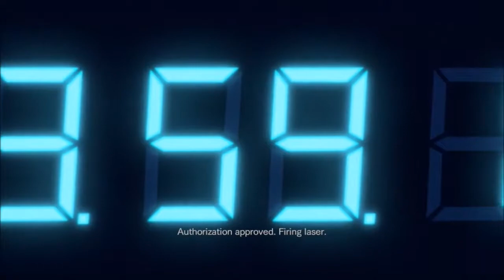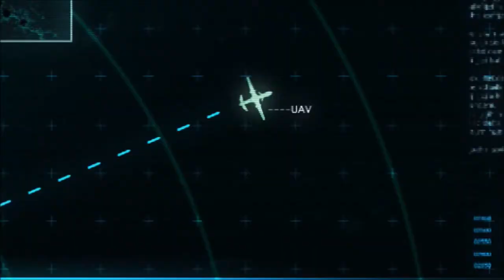Resident Evil: Revelations Part 16 (Episode 7 2/2)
20 seconds to spare!